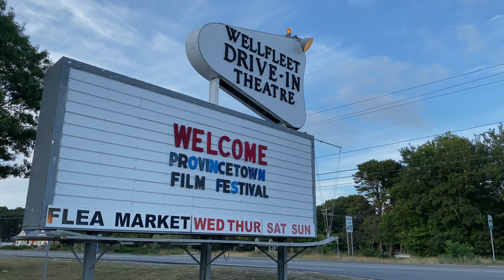Droning The Wellfleet Drive In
Thanks to COVID-19, Drive-In Movies are BACK! Enjoy this short video filmed at the Wellfleet Drive-In during pandemic times.

Special thanks to the filmmaker, Mischa Richter for inviting me to capture this event with my drone as well as the staff at the Wellfleet Drive-In Theater.

View all past Droning Provincetown videos in 4KHD at DroningProvincetown.com

Music "Duck In A Box" by Jobii.